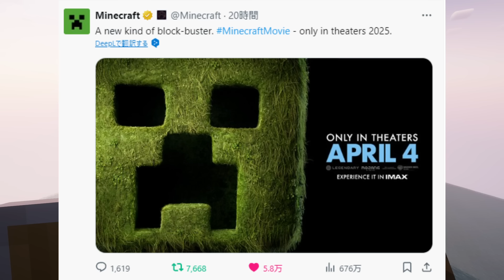【最終回】最強のドラゴン軍団を引き連れてエンダードラゴンを討伐する!アツい戦いを魅せる!!-コウタとドラゴン#18【マインクラフト】【Minecraft】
ヒックとドラゴンMODに追加されるドラゴンを全て手懐けるサバイバルです。